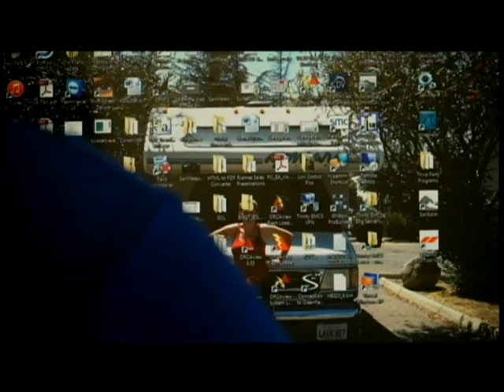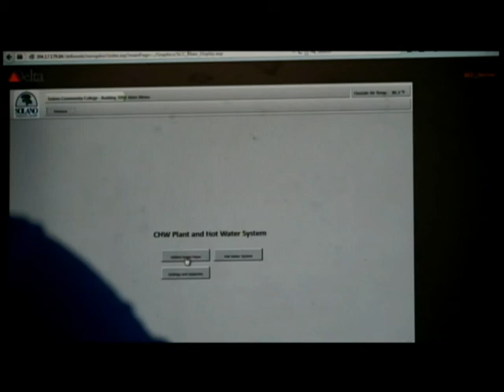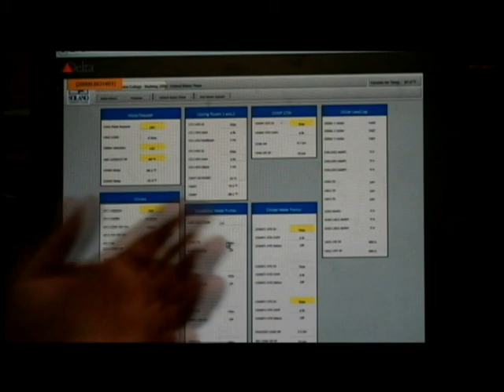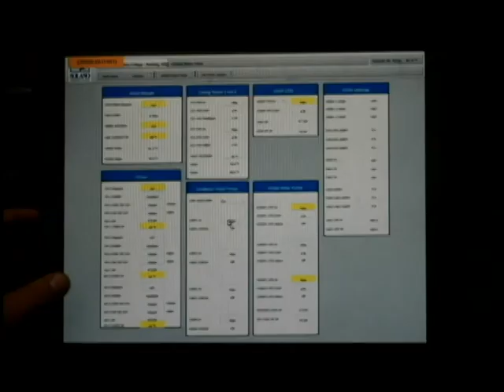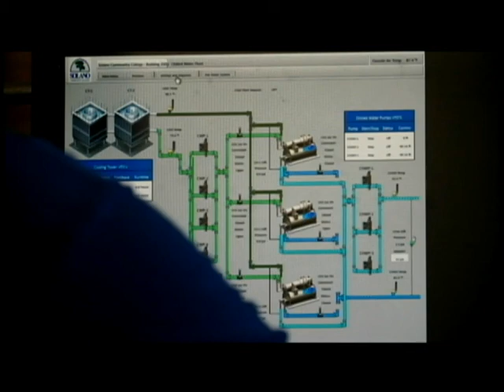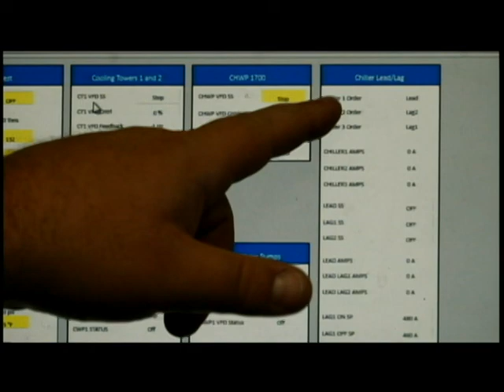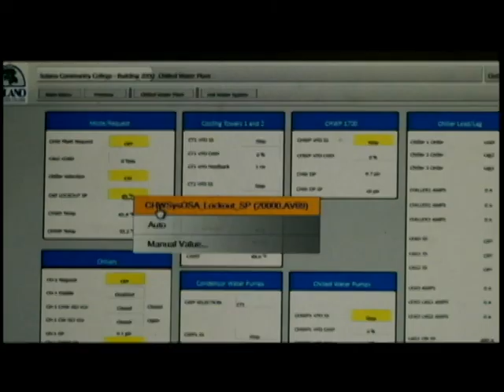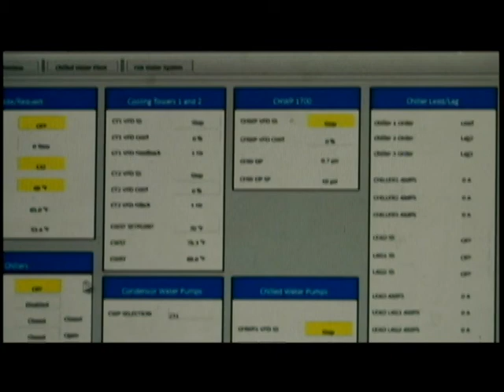Chiller Training Video